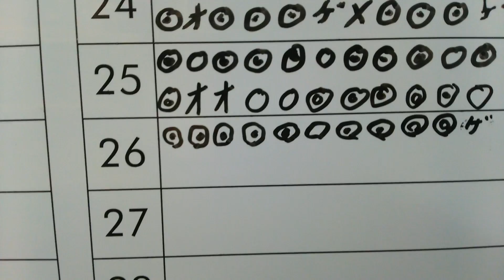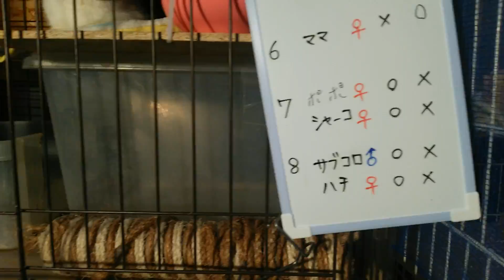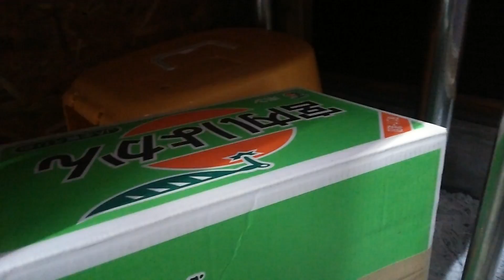2019.2.26 朝の保護猫達です